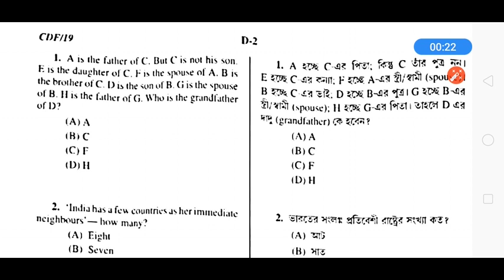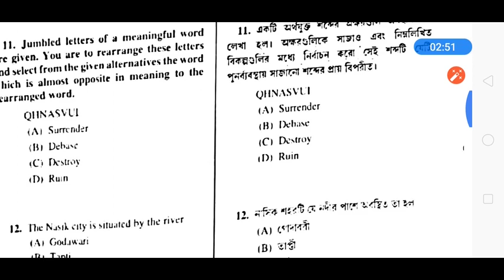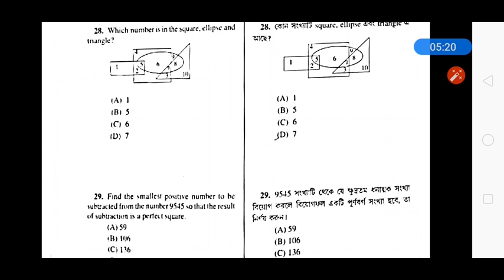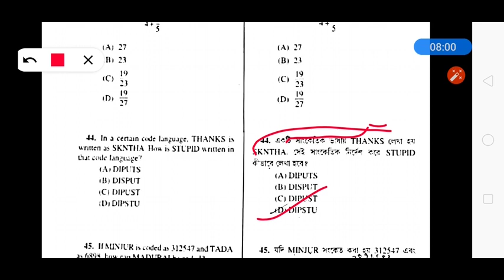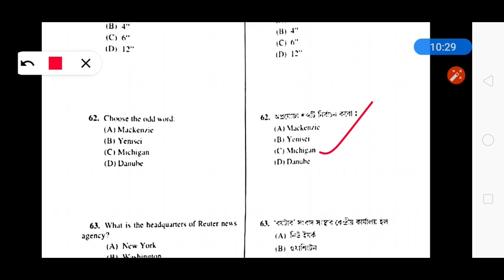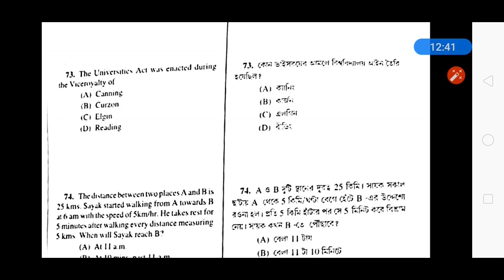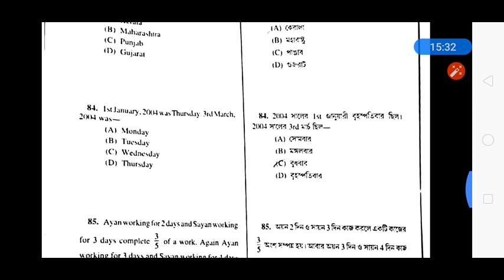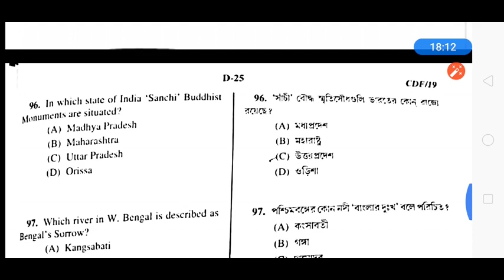ICDS সুপারভাইজার Preliminary Exam 2019 Full Answer key